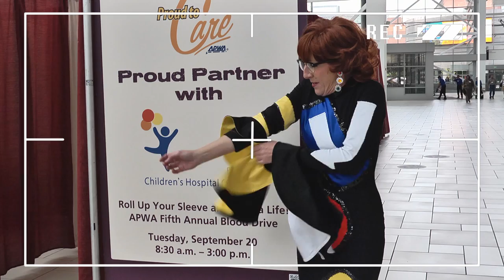APWA Anita Rhoade VLOG 3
VLOG of Anita Rhoade live from the Denver Public Works Congress & Expo courtesy of edgefactory.